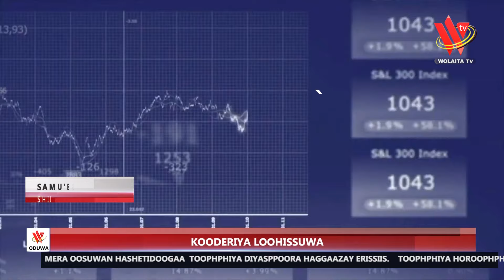OMARSSA 1:30 WOLAYTTATTO ODOTA…CALJJUWA 22/2016 M.L